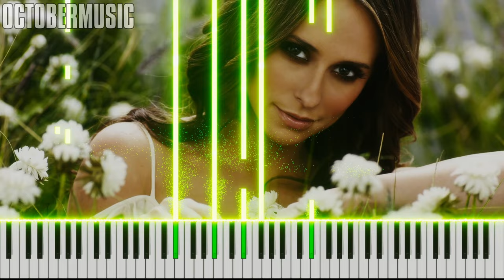Ghost Whisperer - Young Melinda's Gift | EASY Piano Tutorial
► Learn with this piano tutorial to play Young Melinda's Gift - Mark Snow from Ghost Whisperer by Mark Snow.